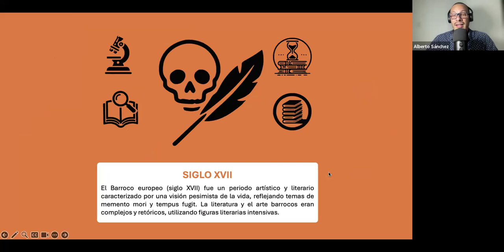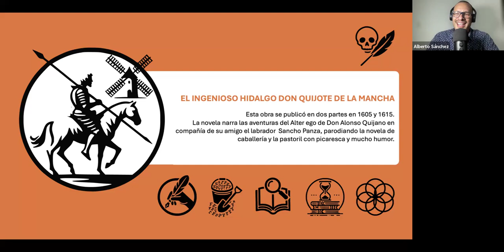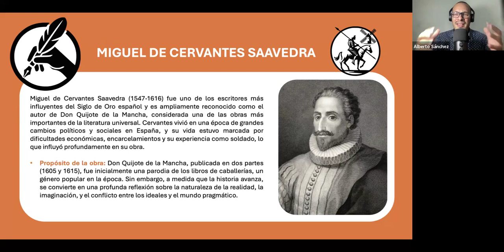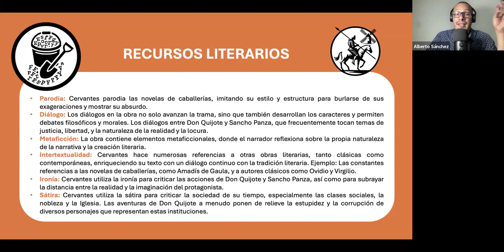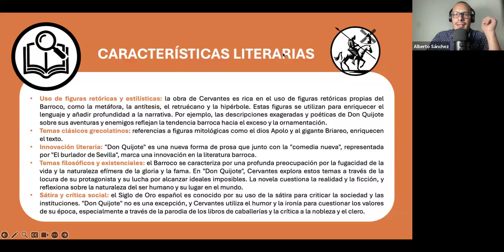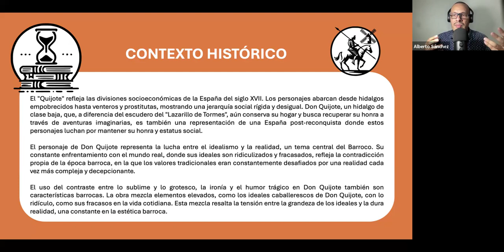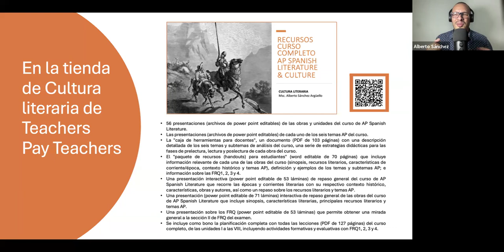Análisis express de Don Quijote de la Mancha de Miguel de Cervantes Saavedra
Aquí encontrarás un análisis express de la obra El ingenioso hidalgo Don Quijote de la Mancha:

1:00 Introducción a la obra.
1:55 Miguel de Cevantes Saavedra
4:19 Recursos literarios.
7:40 Características literarias.
8:57 Contexto histórico.
10:31 Los temas AP.